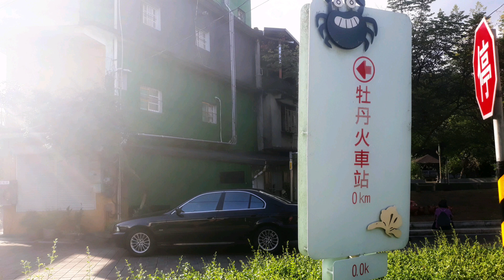台灣鐵道#TAIWAN RAILWAY#牡丹火車站/搭火車#麵包車/叫賣/國台語#小強#軍列/PP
時間:2019/10/08
地點:雙溪/牡丹